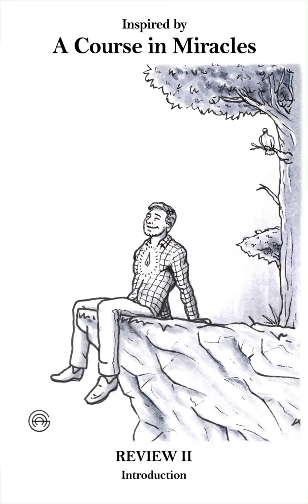ACIM Workbook Lesson 081 - 090 Review II Introduction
ACIM Workbook Lessons 81 to 90
Review II
Introduction

(Read the full lesson directly on acim.org)

Narration by me, Mony Dojeiji.

All illustrations are original works of Alberto Agraso.

The full collection of his ACIM Lesson illustrations can be found in his book:

"365 Illustrations: A Course in Miracles Workbook Lessons"

Available from the Amazon site in your country, in paperback, hard cover and e-book, in English and Spanish.

They can also be viewed for free on his Facebook and Instagram accounts, and his website walkingforpeace.com.

You can listen to the AUDIO only on SoundCloud, Spotify and Amazon Music by searching my name or "Walking for Peace Podcast ".

With infinite blessings,
Mony